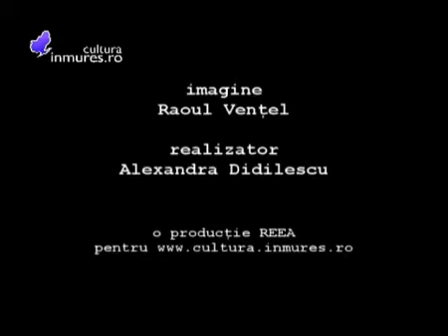Interviu cu Adriana Săftoiu